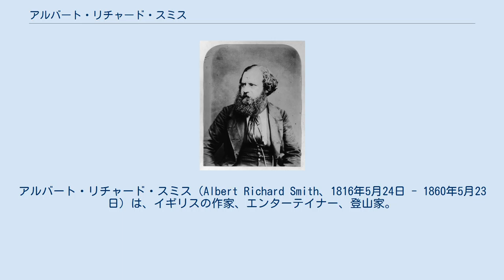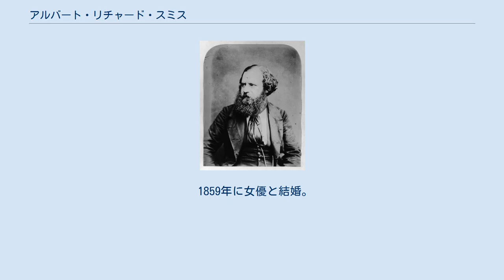アルバート・リチャード・スミス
アルバート・リチャード・スミス（Albert Richard Smith、1816年5月24日 - 1860年5月23日）は、イギリスの作家、エンターテイナー、登山家。
 スミスは外科医の息子に生まれ、ロンドンとパリで医学を学んだ。
スミスの最初の文学作品は、彼のパリでの生活についてだった。
スミスは書くことを好み、徐々に医者の仕事をしなくなった。
 文学者というよりジャーナリストだが、彼は当時の最も人気のある作家の一人となり、人気のあるユーモア作家となった。
彼はパンチ誌の初期の寄稿者の一人だった。
 また1842年からは小説と戯曲を発表した。
スミスの最初の戯曲は1842年に地元のサリーで上演された。
それから数年の間、小説と戯曲を書き続けた。
1849年にイスタンブールと中東に旅行し、帰国後に旅行記を書いた。
すぐ後に、ロンドンでその旅行についてのエンターテイメントを上映した。
 アルバート・リチャード・スミス 1850年代 スミスは自分のショーの新しい材料を得るため、モンブランに登ることを思いついた。
体重が登山家としてはかなり重いと友人に指摘されたが、スミスは「気にするな、トレーニングの代わりに勇気が僕の役に立つだろう。ちっとも恐れてないよ」と答えている。
1851年にモンブランに向かい、麓の町シャモニーでガイドとポーターを36人雇い、大量の物資を運ばせた。
テーブルワイン60本、セント・ジョージ10本、セント・ジーン15本、ボルドー6本、コニャック3本、シャンパン2本、レモネードボトル6本、パン20斤、羊肉4脚、羊肉6肩、鶏46羽などである。
氷河についたときスミスたちは即席の"高所祭り"を催した。
登山の期間の大半で、スミスは酔っていた。
スミスと3人の仲間がこの登山に使った費用は240ポンドで、当時としてはかなりの大金である。
スミスたちはモンブランに登頂した37番目のパーティとなった。
 スミスは帰国した後、自身のモンブラン登頂についての本を書き、ロンドンのエジプシャン・ホールでモンブラン登頂についてのショーを上演した。
これはたいへん人気のあるショーとなった。
スミスは派手な舞台装置を揃え、きらびやかな夜会服に身を包んでステージに立ち、背景が変わるのと歩調を合わせて話し、音楽を流して、歌や物まねを上演した。
1854年5月にはオズボーン・ハウスでヴィクトリア女王と夫のアルバート殿下の前で公演した。
モンブランのショーは6年間に渡り2000回上演され、イギリスで登山を人気にするのに一役買った。
版画やボードゲームなども売り出した。
スミスは3万ポンドもの純益を上げた。
これは2011年時点の通貨価値に直すと180万USドルに相当する。
 一方で、スミスのショーには法螺話がたくさん含まれていた。
スミスはあくまで「大名登山」でモンブランに1回登っただけで、スミスの武勇伝のいくつかは、知り合いのサーカス興行主フィニアス・バーナムがスミスに語った話を盗用したものだった。
劇作家のダグラス・ジェラルドは、スミスのショーを「三分の二の真実しかない」と馬鹿にしており、若手の登山家は、スミスとその大言壮語癖を嘲笑すべきものと見ていた。
 スミスは1857年に英国山岳会の創設メンバーの一人となった。
1858年に香港に旅行し、これについてのショーも始めて、またもや人気となった。
 1859年に女優と結婚。
翌年に気管支炎となり、44歳の誕生日の前日に亡くなった。